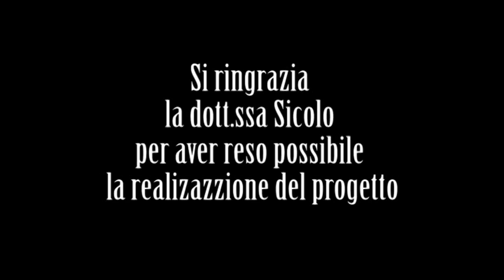Asylum Fashion Film